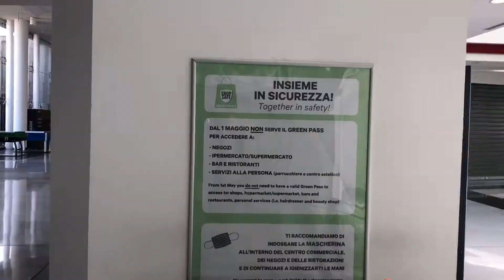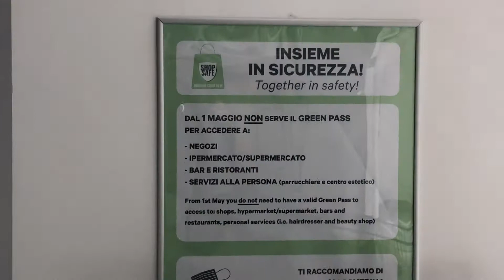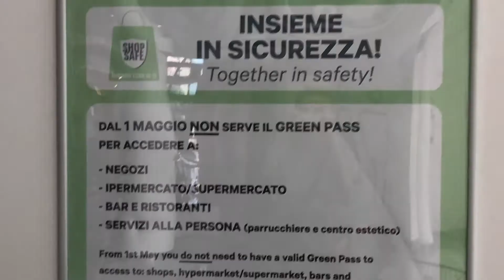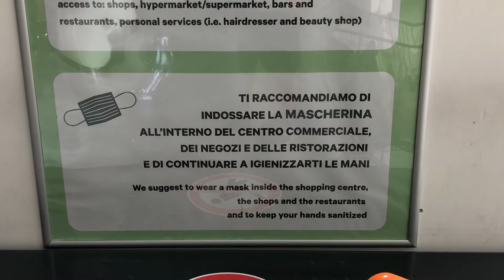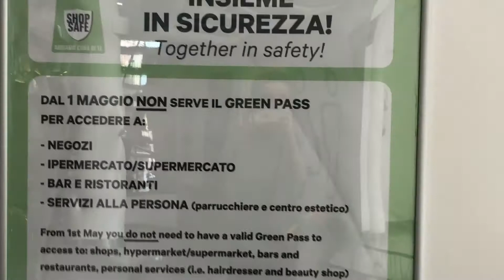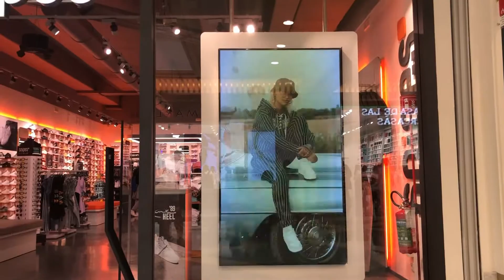Il nuovo parcheggio del centro Commerciale Domus